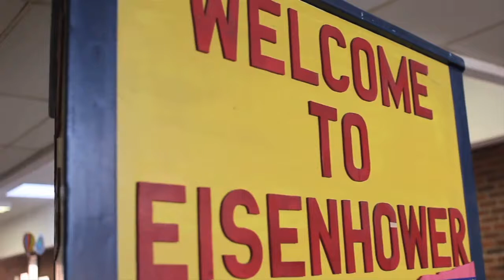The Biggest Winner - Parent Volunteers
The entire school community of Eisenhower Academy of Global Studies on the West Bank of New Orleans is involved in closing skills gaps in math.  Students are supported by parents that are engaged and involved.  The school community is moving rapidly to an Achievement Culture where everyone can grow and gain new math skills.